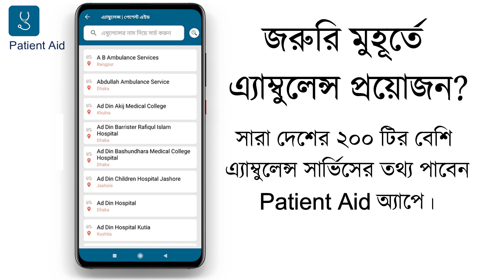জরুরি মূহুর্তে এ্যাম্বুলেন্স সার্ভিসের তথ্য প্রয়োজন? পাবেন Patient Aid অ্যাপে। Patient Aid App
Patient Aid is the first OFFLINE and the LARGEST comprehensive FREE healthcare delivery app of Bangladesh.

Patient Aid is backed with the most trusted drug directory, accurate, and up-to-date medicine & healthcare data source for general public and patients from the house of ITmedicus. This app is dedicated to help you find complete & detail information about Medicines, Diseases, Health Tips, Doctor & Hospital Directory, Doctor’s Finder, Medicine Reminder, Medicine Cost Calculator and many more at the ease of your fingertips.

KEY FEATURES
FAST MEDICINE SEARCH - Complete medicine listings with fast search and quick access to a huge medicine database both in English & Bangla. The most comprehensive database of medicine information available for different medicine brands including the generic name, form, strength, company and price.

MEDICINE DETAILS - Provides you with easy language the concise but pertinent information such as Uses, Side Effects, Warnings on all the common prescribed medicines.

MEDICINE REMINDER & COST CALCULATOR- Do you keep forgetting your daily medicines? Now never forget to take them. Keeps remind you when medication needs to be taken. Taking medicine will be much easier now! Add your medications to Keep track of all the prescribed medication that you take.
Medicine price calculator can be very useful to calculate your daily, weekly or monthly expenditure on different medicine costs.

DOCOTR SELECTOR – Don’t understand which Doctor to visit? No worries now. Just take help from this doctor selector feature. This will help you to find appropriate doctor for your specific problems.

CHAMBER DETAILS & APPOINTMENT - Find the specialist doctor’s chamber details in your area & call instantly for an appointment.

DIRECTORY - Find the nearest doctor, hospital, ambulance & pharmacy. Gives you quick access to an extensive healthcare & medical database in your pocket.

HEALTH TIPS - Provides you most comprehensive and medically reviewed health & awareness tips for healthy life from authentic medical sources. Clear, concise, and useful healthcare information of all major health conditions and diseases in both Bangla & English. Your quick handy guide for emergency medical first aid.

OUR DIMS APP
1. Drugs details (Indications, Dosage & administrations, Contraindications, Side effects, Precautions & warnings, FDA pregnancy category, Therapeutic class, Pack size & price).
2. Search Drugs (Search by Brand name, Generic name or Condition).
3. Drugs by Brands (A-Z brands).
4. Drugs by Generics (A-Z generics).
5. Drugs by Classes.
6. Drugs by Conditions.
7. Favorite Drugs (Bookmark any brand names).
8. Medical events (Information of international medical events).
9. Feedback (Can directly post your valuable suggestion, advice & comments).

ওষুধের অ্যাপস বাংলাদেশ।